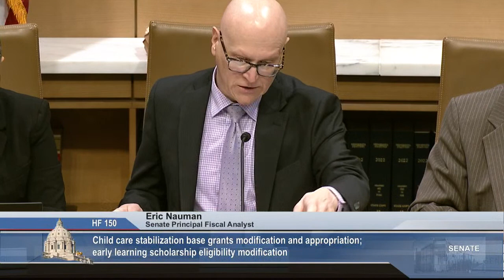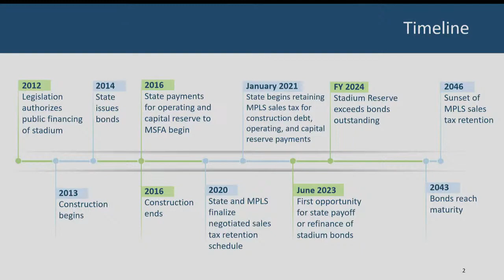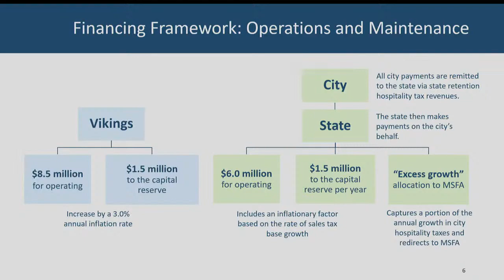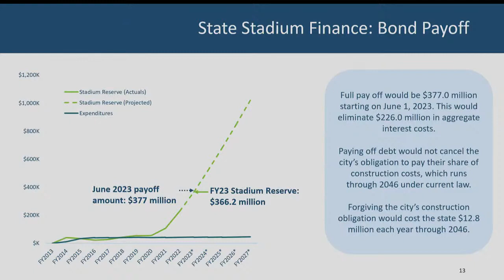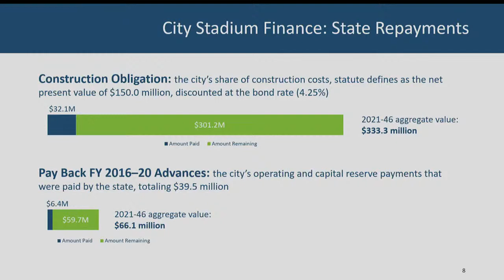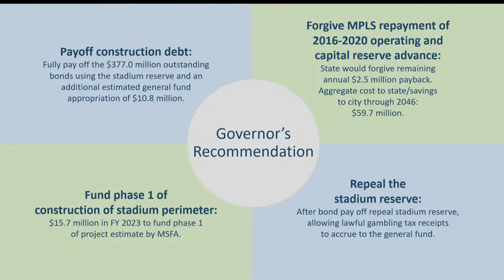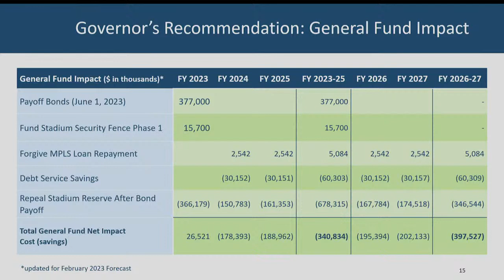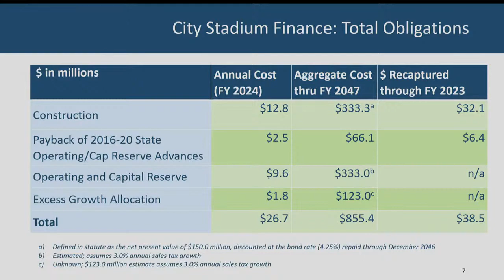Committee on Finance - 03/02/23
H.F. 150 (Wiklund) Child care stabilization base grants modification and appropriation; early learning scholarship eligibility modification.

S.F. 1090 (Cwodzinski) Physical education standards review delay authorization (pending re-referral).

Presentation from Minnesota Management and Budget on the Stadium Reserve Account (rescheduled from 2/23/23).